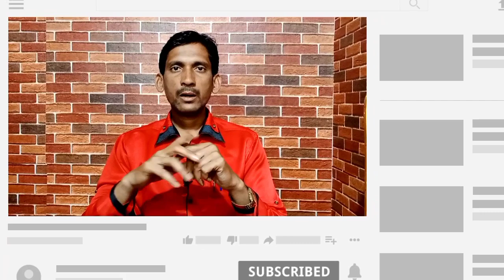आज महाराष्ट्रातील सर्व जिल्ह्यांचे घरकुल यादी आल्या | gharkul yojana in maharashtra | gharkul Yadi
घरकुल योजना ग्रामीण 2022 |

मंजूर यादी चेक करा |

आजची नवीन यादी

PMAYG

Gharkul Yojana gramin 2022

घरकुल योजना महाराष्ट्र

घरकुल यादी 2022-23

Gharkul

Gharkul yojana Garmin

Gharkul yojana 2022-24

Gharkul Update

Gharkul yojana update

Gharkul yadi

Gharkul yojana 2022

Gharkul New update